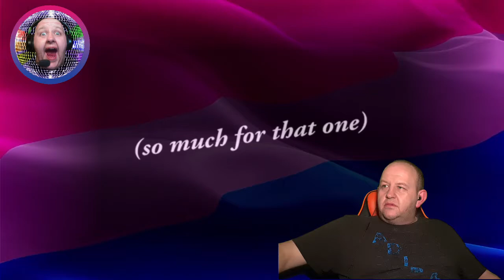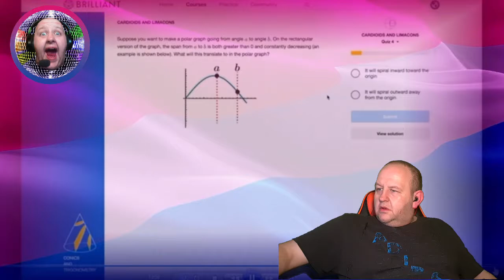American RevolutionOversimplified pt 2- REACTION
Todays episode is Part 2 of AMERICAN REVOLUTION : OVERSIMPLIFIED. In this episode we finish off the history of how 'Murica became 'Murica (FUCK YEAHHHH!!!)

I also mention the abhorrent behaviour purputrated by the prats following Tronald Dumps reckless words after finishing a speech on the day of recording. We at REDHOT REACTIONS, even though we embrace chaos, do not condone the acts of violence directed towards the US Senate...